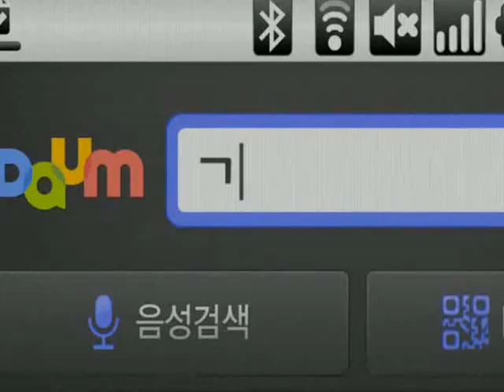[CF] SNSD Yoona Yuri - Daum Search (100930)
Yoona & Yuri 'Daum Search'
【Girls' Generation 少女時代 소녀시대】